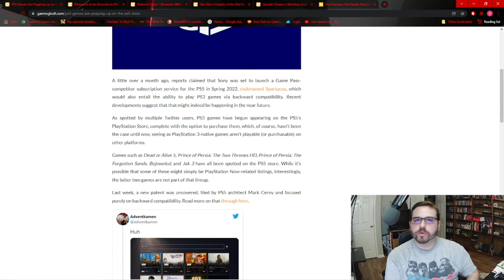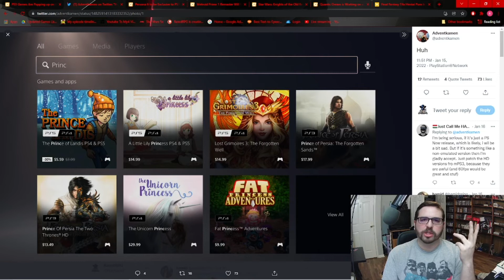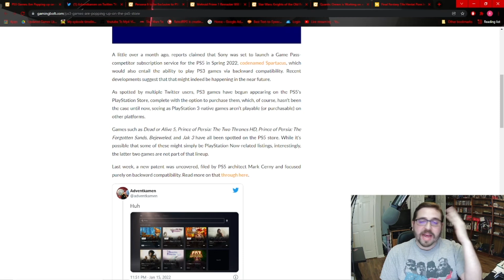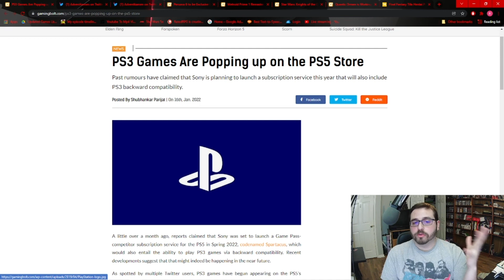PlayStation Rumors! Is PS3 Compatibility In The Works? PS Plus + PS Now? February Event?